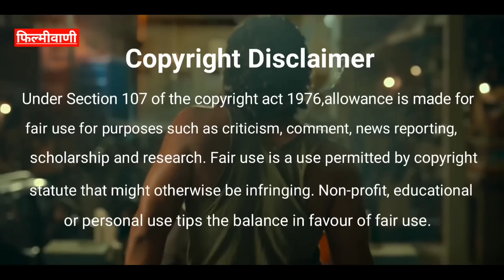Pushpa और NTR31 जैसी फिल्में बनानी वाली Mythri Movie Makers की कहानी | Allu Arjun | Jr NTR Filmyvani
In this episode we will talk about Telugu film production company Mythri Movie Makers.The topics that will be covered in this video are given below-

1) Success Story Of Mythri Movie Makers
2) Mythri Movie Makers Success Story
3) Mythri Movie Makers Hit And Flop Movies List
4) Mythri Movie Makers All Movies List
5) Upcoming Movies Of Mythri Movie Makers